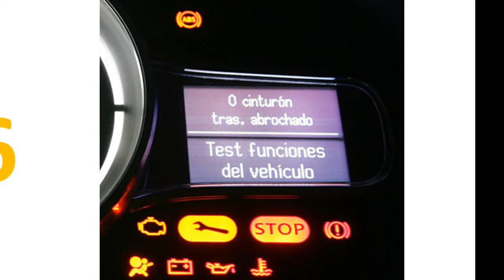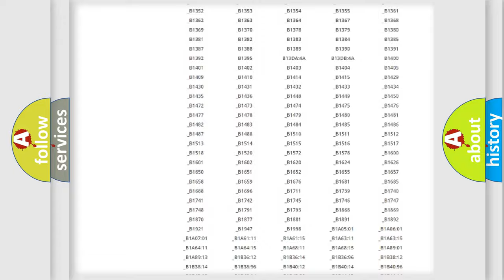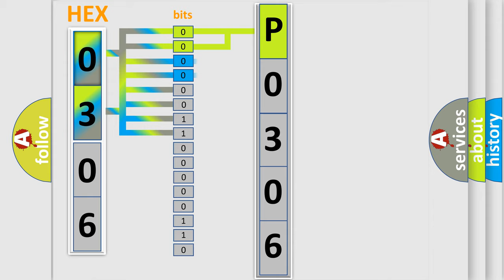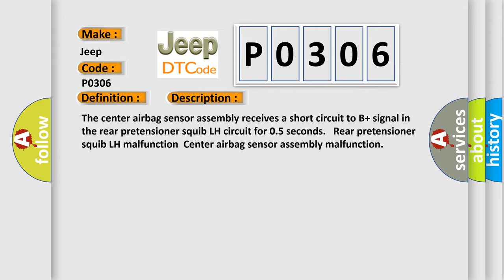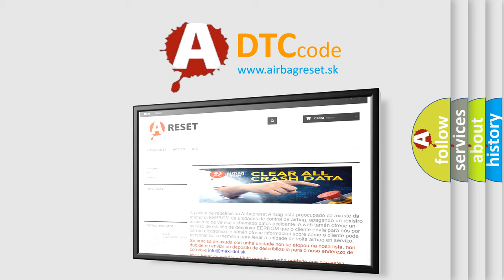DTC Jeep P0306 Short Explanation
Contents:
0:21 Basic DTC analysis according to OBD2 protocol standard.
1:48 Insight into programming
2:58 A diagnostically understandable description of the Diagnostic Trouble Code
3:05 Basic error definition

Make:
Jeep
Code:
P0306
Definition:
Short to B+ in Rear Pretensioner Squib LH Circuit
Description:
The center airbag sensor assembly receives a short circuit to B+ signal in the rear pretensioner squib LH circuit for 0.5 seconds. Rear pretensioner squib LH malfunctionCenter airbag sensor assembly malfunction
Cause:
 Floor wire No.2 Rear seat outer belt assembly LH (Rear pretensioner squib LH) Center airbag sensor assembly